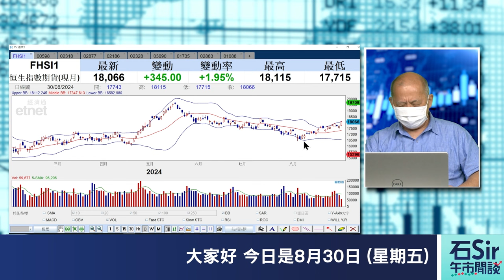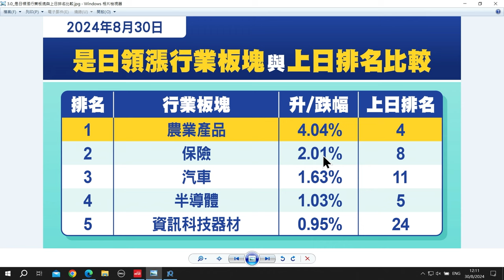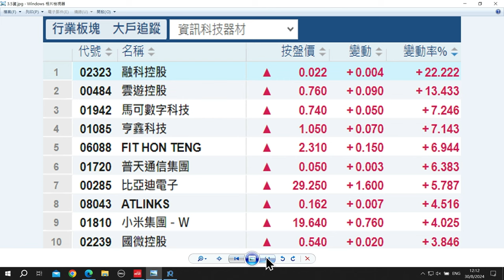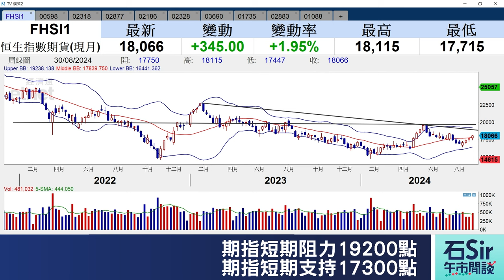石Sir午市閒談｜今日推介中國外運、中國平安、神威藥業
《香港經濟日報》專欄作者石鏡泉推介中國外運（00598）、中國平安（02318）、神威藥業（02877），詳情待石Sir為你分析。